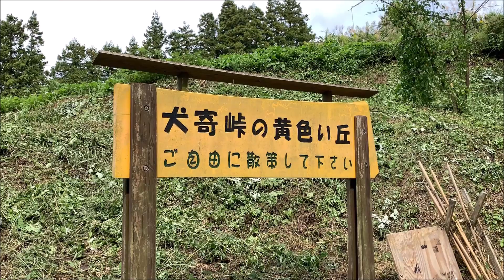犬寄峠の黄色い丘にアサギマダラが飛来中！ ～愛媛県伊予市～